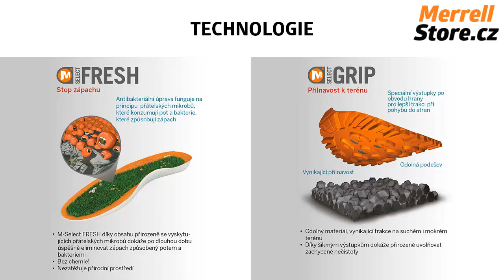Merrell Rant 55486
Obuv Merrell Rant je vhodná pro běžné nošení. Svršek tvoří textilie. M-Select FRESH - nechemická antibakteriální úprava eliminující zápach.
Obuv značky Merrell zakoupíte na webu MerrellStore.cz